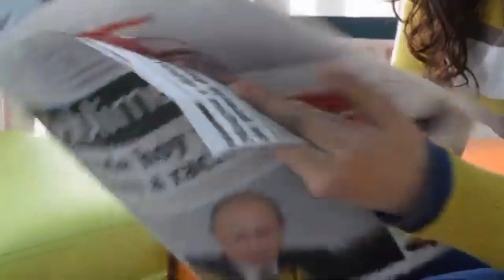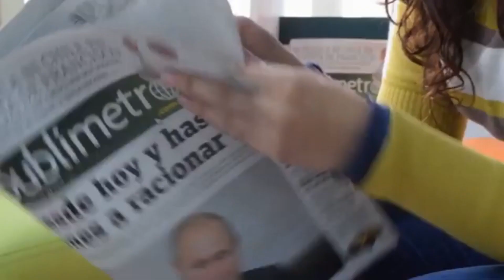Inscindibile unione del Sacro Cuore di Gesù e del Cuore Immacolato di Maria.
Aggiornamenti Settimanali - 11 giugno 2021